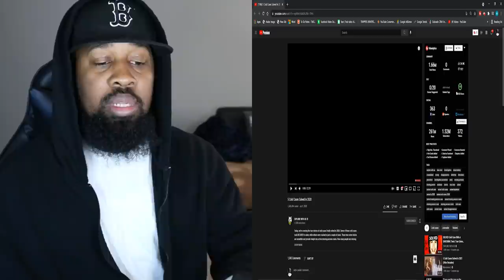Stories that are Actually TRUE...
5 Cold Cases Solved In 2020